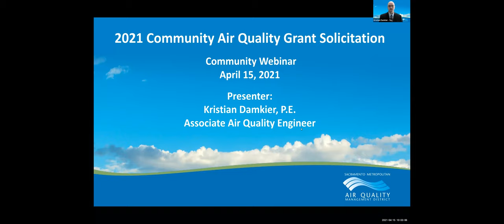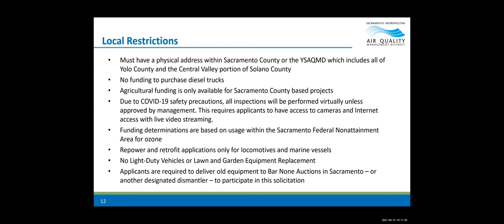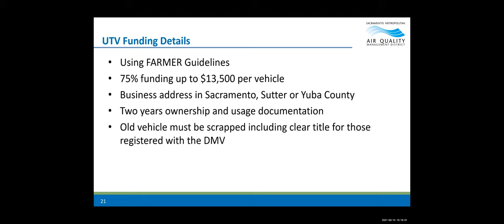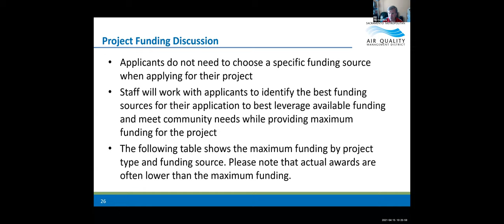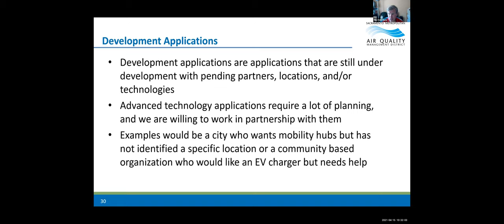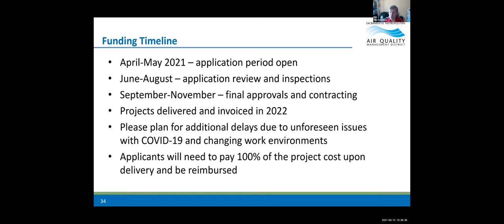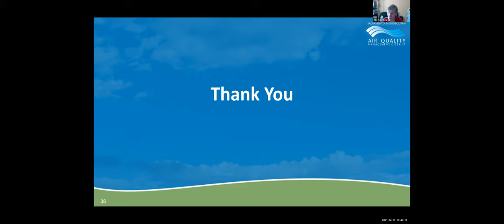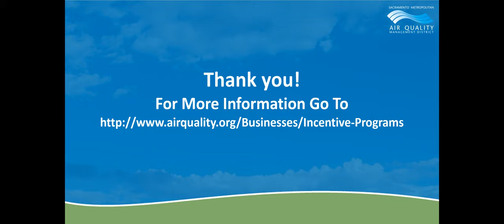2021 Community Air Quality Grant Solicitation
Community Webinar
Electric vehicle supply equipment and vehicle funding